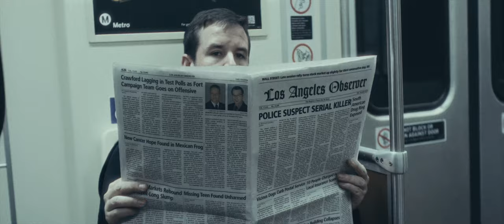Elijah Wood as a Serial Killer / "Maniac" Movie Edit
I made "slowed + reverb" version of the track myself. First time. Any feedback is appreciated.